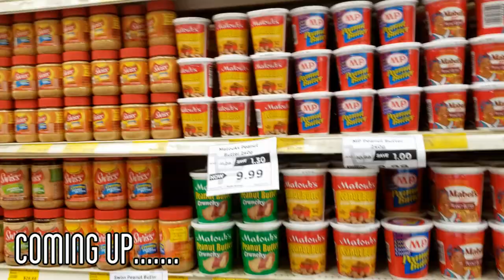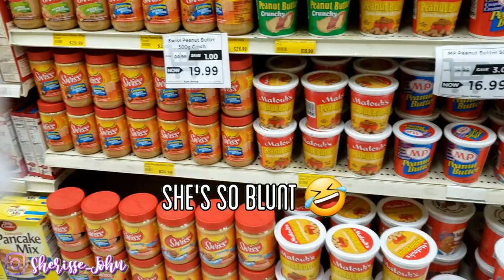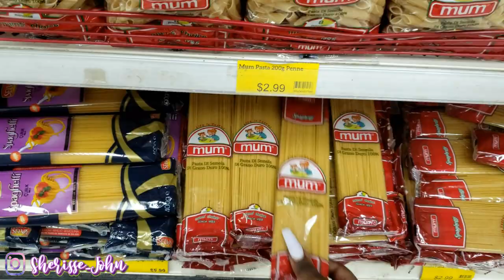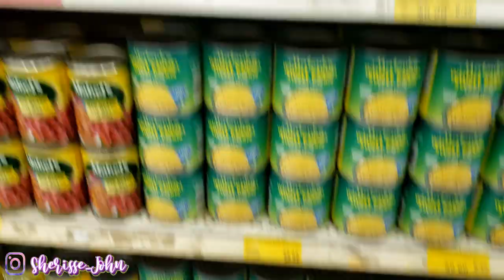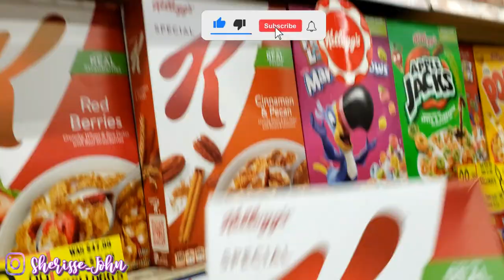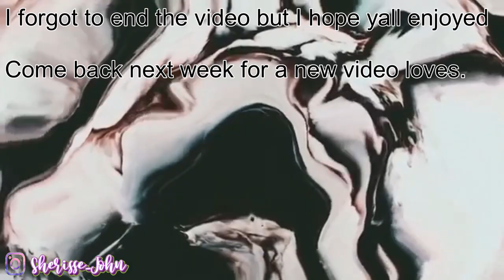COME GROCERY SHOPPING WITH ME AT A TRINIDADIAN GROCERY STORE VLOG |Trying to eat healthy for 2021 🥑✨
☼ Hi guys Its Sherisse. In this video I'm taking you through my journey grocery shopping at a trinidadian grocery store.I am trying to eat healthier for 2021 so wish me luck guys.

Hope you enjoy and I'm excited to put out more content for yall. Until next time Bye Loves.♡

♡Put some suggestions for some videos in the comment section below
♡Let's try to get this to 30 likes because I worked really hard on this.
 INTRO TEMPLATE -Alain de Garcia
♡FAQ
Where are you from?-Trinidad and Tobago
How old are you?-20
What is your Editor? -VideoPad Video editor
What do you film on?-Samsung Galaxy S9+